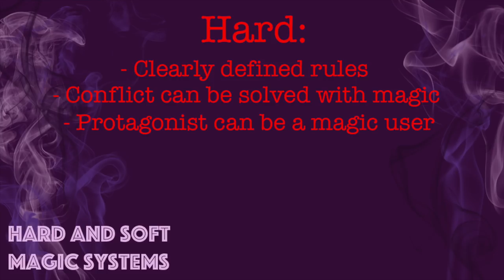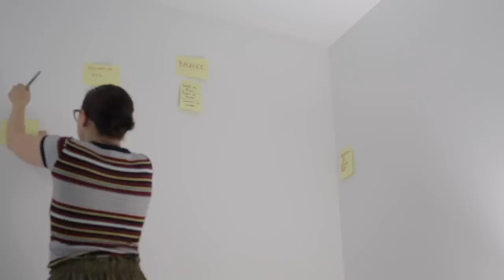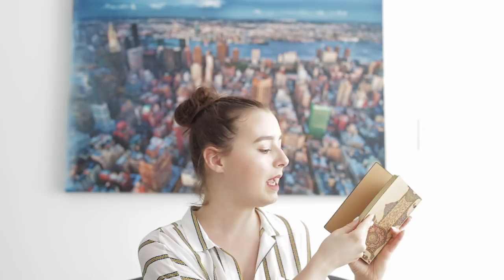Making a Magic System - The Serial Diaries ep. 1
I hope you've enjoyed my tips on how to create a magic system.